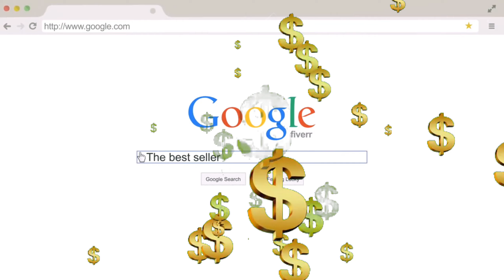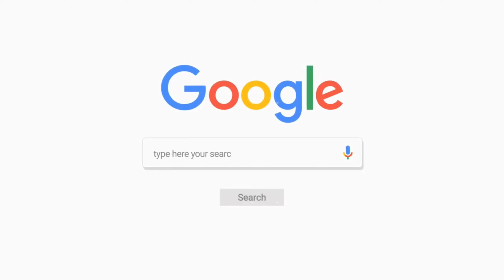🔴 Square watermelon in Japan 🔥Japan में उगने वाला Square तरबूज || fact 98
About the video - the video is about daily fact and general knowledge.

Cover topics -1.fact about Indian currency
2.fact about Google
3.fact about square watermelon in Japan
4.fact about Brazil 3rd ultrasound printed
5.fact about lizard
6.fact about Scotland national animal Unicorn
7.fact about earth timeing time of dinosaur
8.fact about Cherophobia
9.fact about rat tickle
10.fact about sleeping

Note-This video is only Education and Entertainment purposes only.